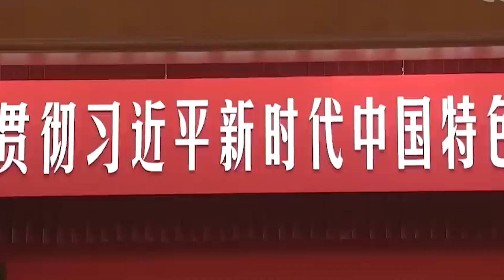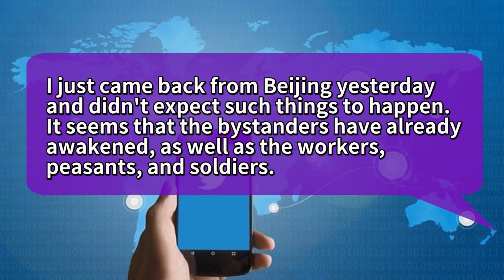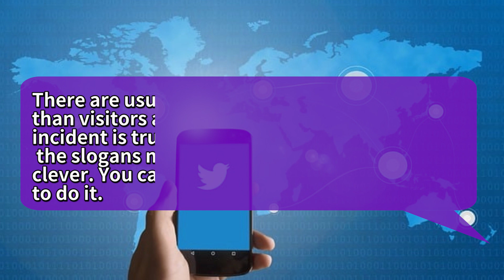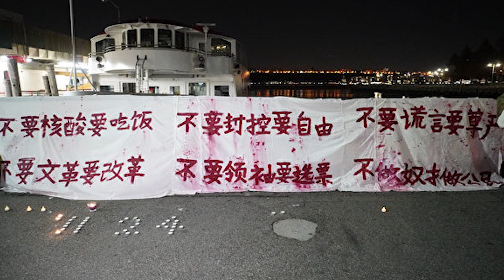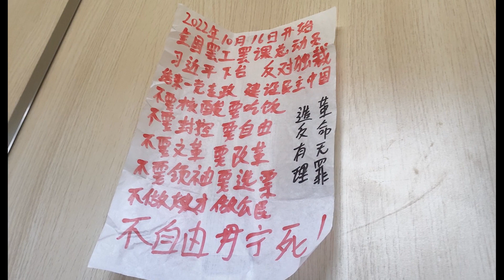Suspected Tiananmen Red Wall sprayed with 'anti communist slogans' image spreads widely